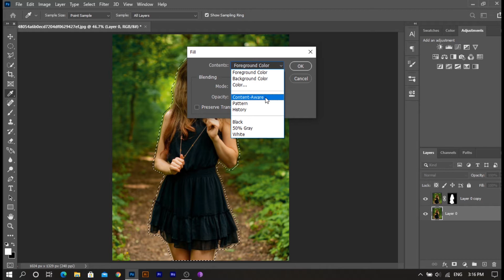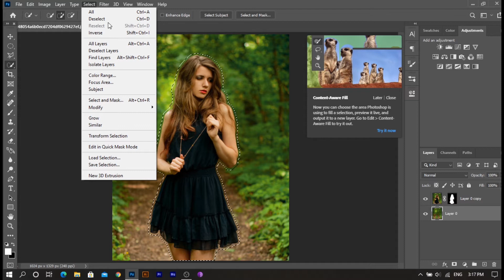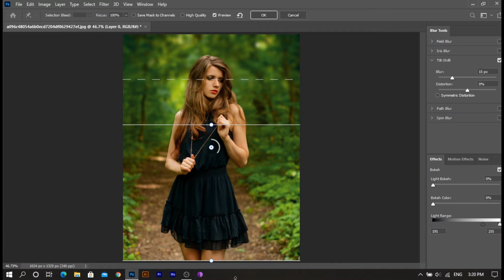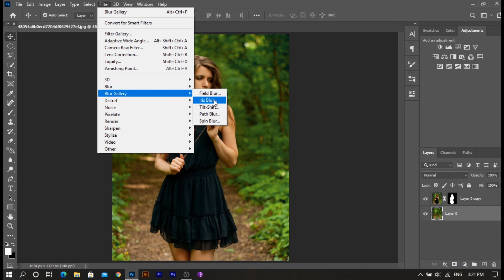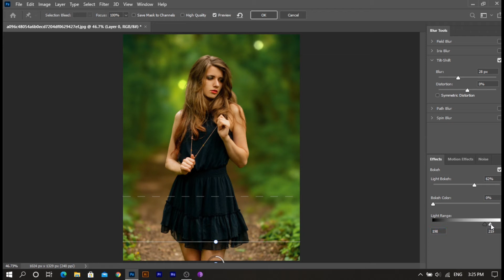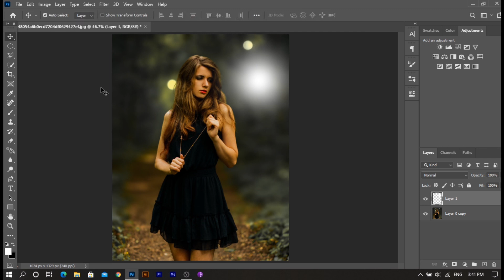How to portrait any photo in photoshop / Cinematic Color Grading Tutorial Photoshop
This videos show you how to get photoshop colour correction easily.In this episode, we take a step back and explore what makes a great photo why good preparation will lead to better retouching results, we cover the basics of colour theory and how to set up a colour map and saturation map in Photoshop CC all within the context of learning colour grading.In this tutorial, you will learn photoshop colour grading, Color correction, Curves, Color balance and Background Blur and much more.